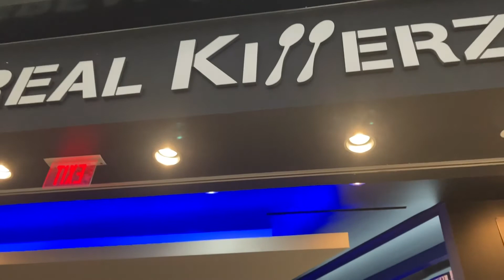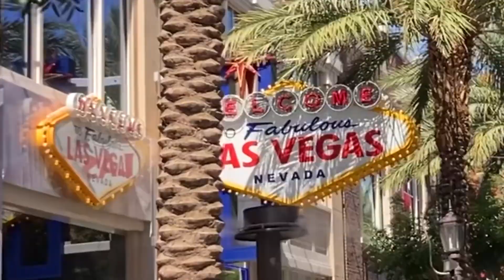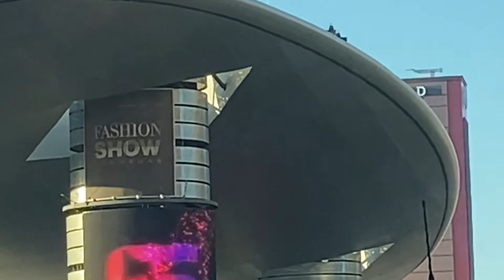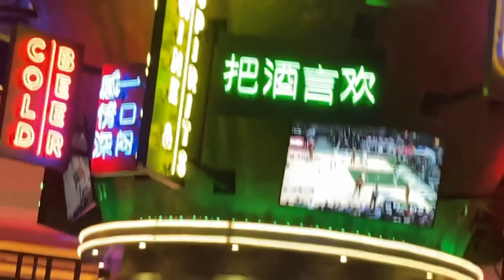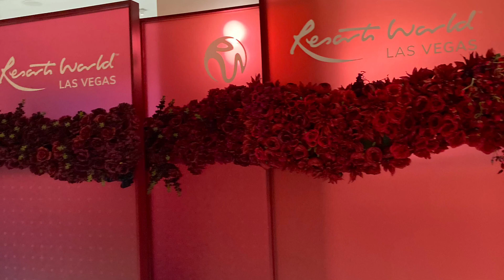TAG Visits Vegas Vacation Vlog!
Check out this VLOG as TAG visits Vegas!  It was nice to be back in the city where I used to live.  Come along with me on my trip!  I love you!

Follow TAG at...